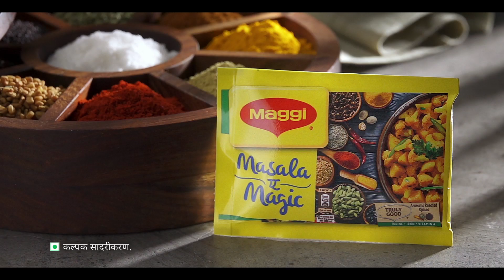Aao Banayein Har Sabzi ko Extraordinary I MAGGI Masala-ae-Magic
Add MAGGI Masala-ae-Magic to ordinary vegetable, for extraordinary taste every day!